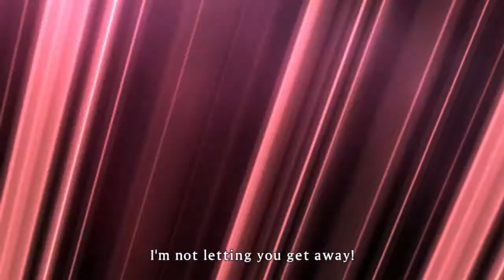Senran Kagura Shinovi Versus: Gessen Mission 3-03: Is Evil Bad? (Yozakura)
For Round 3 of the Shinobi Battle Royale, Gessen's Yozakura goes against Hebijo's Ryona. Turns out that like her sister, Ryobi, Ryona was also formerly a Gessen student, meaning she went from good to evil, as well.

Ryona still enjoyed her time as a Gessen student, though, especially anytime Yozakura acted like a mom and spanked her. She enjoyed all of the punishment and discipline Yozakura gave her before.

But even then Yozakura wanted to know why Ryona become truly "bad" by becoming an evil shinobi. Ryona doesn't even know how being evil also makes her bad. She actually drops her wild mood for a moment to question Yozakura a few times over this but then gets eager again as she keeps pushing the question to her.

Yozakura can't seem to explain herself with it, and decide to go into "Mommy Mode" again to give Ryona another good spanking!

As you can see, I had a bit TOO much fun with thumbnail. But best of all, it was a last-minute idea that still stays within the context! I just love Ryona! So damn shameless!

For Mission 3-03, just beat Ryona as Yozakura. To think that she has spanked her before while very likely wearing THOSE gauntlets on her arms...

After some further discipline, Yozakura tries to make Ryona rejoin Gessen, but Ryona refuses this, believing that she's much more comfortable with Hebijo. She once against drops her wild personality to explain this to Yozakura in a rather serious tone.

Yozakura is finally convinces with Ryona's words and lets her go for now. She is then left to wonder why a girl like Ryona would feel more comfortable living in such a seemingly evil place...